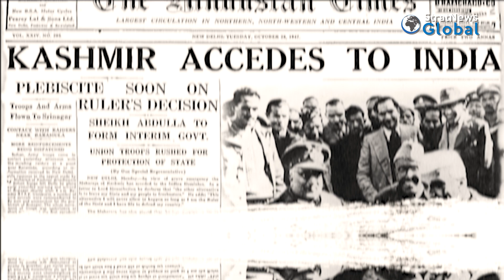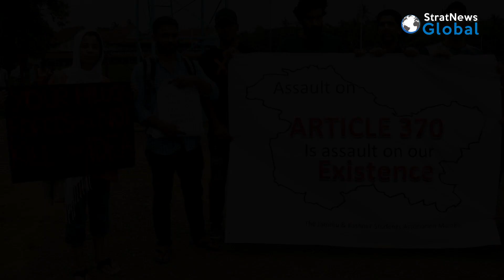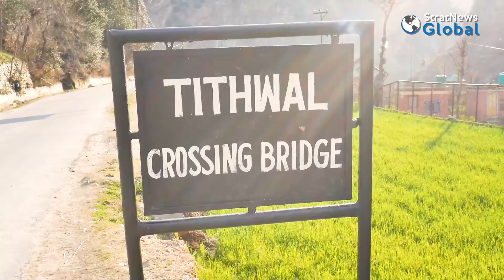Jammu and Kashmir: Rewind 2022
A short explainer on the current conditions prevailing in the valley and the military preparedness in disputed areas bordering Pakistan-occupied Jammu & Kashmir. Click on link below to watch our full-length documentary on the Abrogation of Article 370 and where the valley stands today.